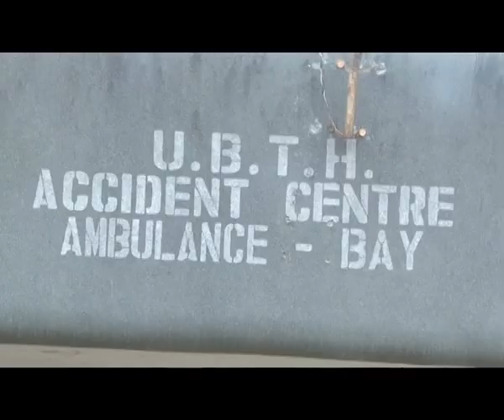CULT CLASH IN BENIN